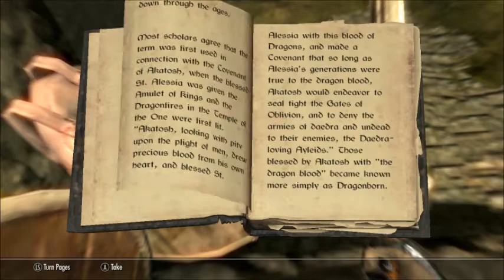Badass Skyrimming - Ep. 2 - Using the 360 Controller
Still in the intro XD should never take this long...